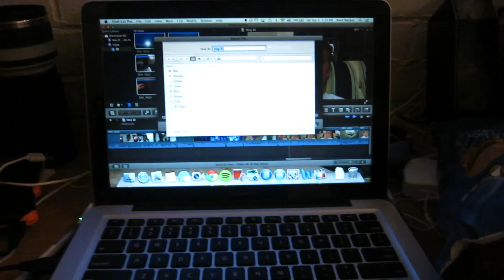WHY DO I VLOG??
Vlog #

MAIL BOX (Letters and Packages)
♥ Kent Heckel
   1 Maybeck Place
** I will only reply if there is a stamped self addressed envelope inside
    the letter!

SONG:
♥ Cut Your Teeth (20syl remix)

GUYS. My favorite thing ever is when you send me SCREENSHOTS from the video! I will do my best to tweet/instagram you back!!